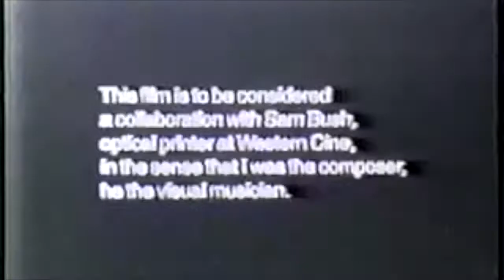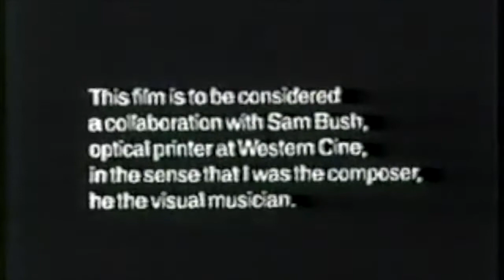Chris Acree scores Stan Brakhage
Composer Chris Acree scores a selection of hand painted works by experimental filmmaker Stan Brakhage.